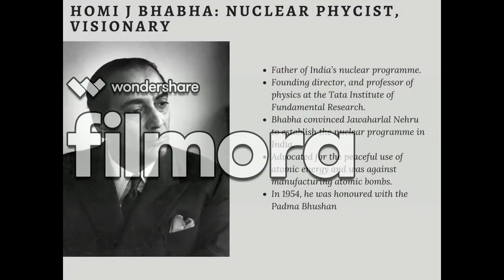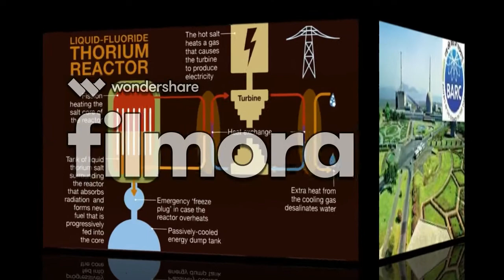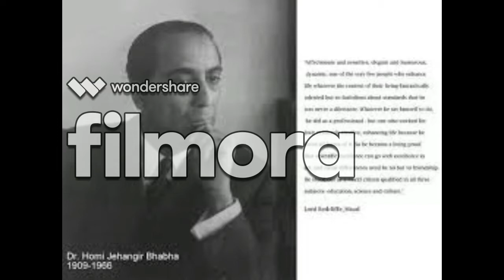THEINDIANINFORMER.... Who was Homi Jahangir Bhabha? Know everything about him in this video!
Dr. Bhabha is known as the FATHER OF INDIAN NUCLEAR PROGRAMME.
He had established the base for making India a nuclear power. He was also nominated for noble prize.
In this video of TheIndianInformer know many things about this Great Hero of our country.

like the video if you found it useful.